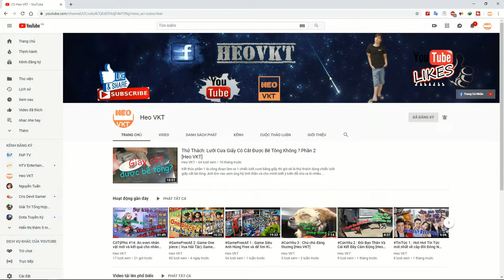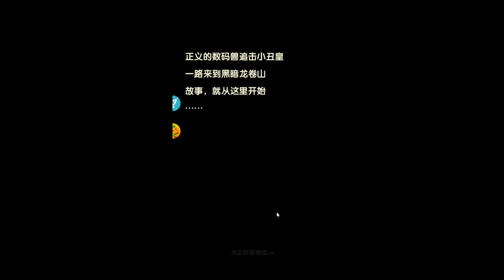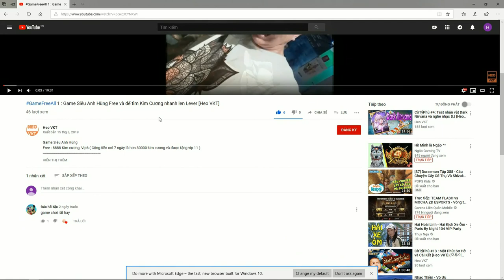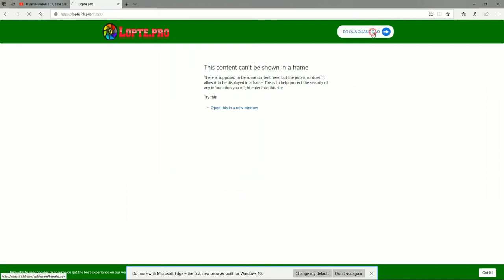GameFreeAll 3 :Game DIGIMON Free Vip15 Tướng Đỏ hơn 70.000 KC [HeoVKT]